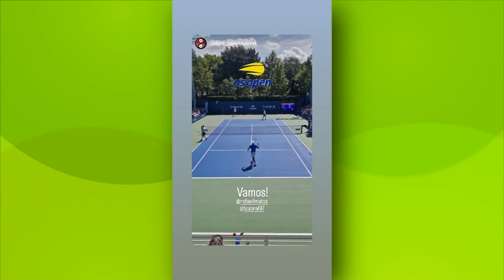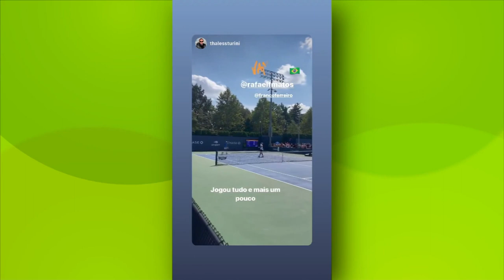TVE Esportes - 31/08/2023